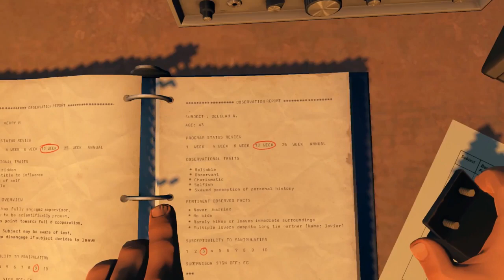Firewatch - [Walkthrough Part 10 - No Commentary]